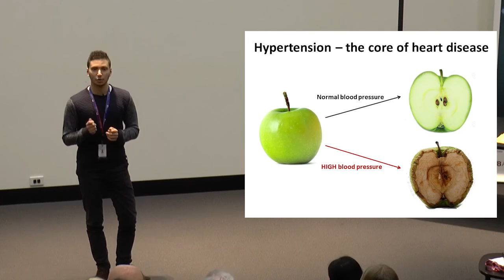Waled Shihata presents his 3MT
Central Clinical School HDR students regularly compete in the "Three Minute Thesis" competition (3MT), offered in every Australian university. The CCS 3 Minute Thesis Competition is an opportunity for HDR students to convey the relevance and importance of their research in just 3 minutes. It is an excellent opportunity to achieve a higher profile for research students and their work. The Monash 3MT finalist will then be invited to represent Monash University at the transnational final.

Thesis title: Pathophysiological effects of high intraluminal pressure on cardiovascular disease

Department: Baker IDI Heart and Diabetes Institute